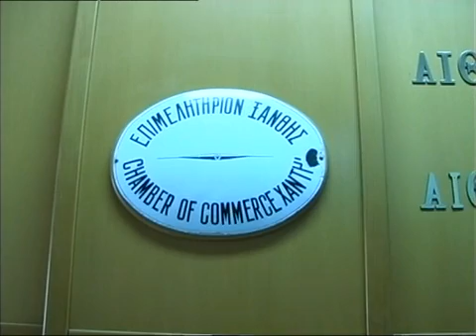ΟΛΟΚΛΗΡΩΘΗΚΕ ΕΠΙΤΥΧΩΣ ΤΟ ΠΡΟΓΡΑΜΜΑ VITO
ΟΛΟΚΛΗΡΩΘΗΚΕ ΕΠΙΤΥΧΩΣ ΤΟ ΠΡΟΓΡΑΜΜΑ VITO 9-9-2012